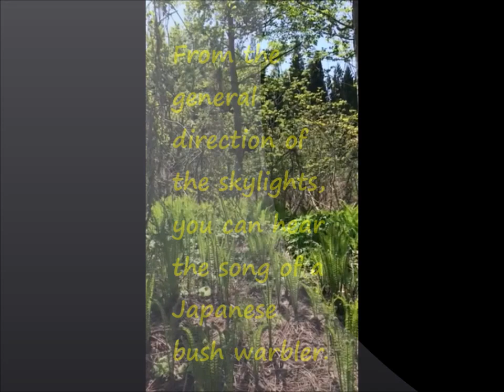a Japanese bush-warbler, in YAMAGATA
the song of a Japanese bush-warbler, uguisu, in a mountain of YAMAGATA